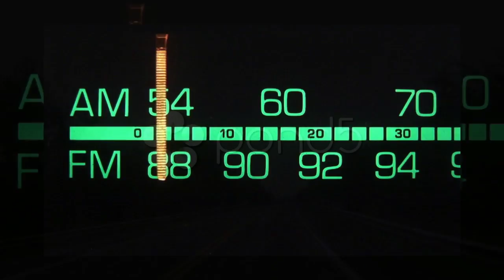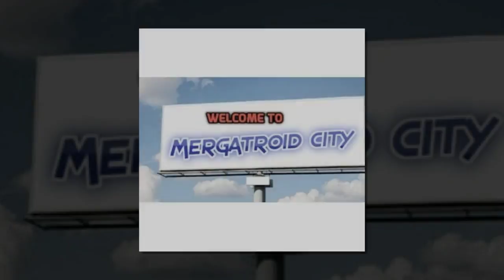MERGATROID: The Early Years episode 4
Rich Vernadeau productions (Jeffrey Richard Varnado)